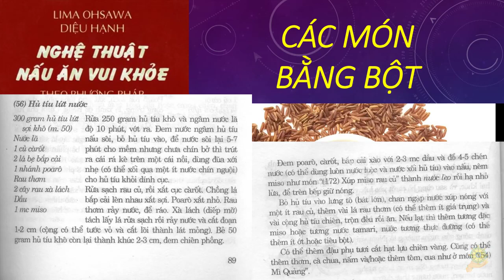55 Cách Làm Hủ Tiếu Lứt Nước | bà Lima | Vợ Tiên Sinh Ohsawa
Trích dẫn sách nghệ thuật nấu ăn vui khỏe của bà Lilama vợ của Tiên Sinh Ohsawa
Diệu Hạnh Biên Dịch
ĐÂY LÀ VIDEO TRÍCH ĐOẠN KHÔNG PHẢI BẢN ĐẦY ĐỦ BẠN NÀO CÓ ĐIỀU KIỆN HÃY MUA SÁCH GỐC ĐỂ ỦNG HỘ TÁC GIẢ
Các bài nên xem trước khi nấu ăn